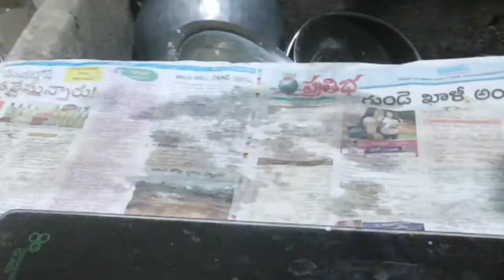//sunday vlog//కాసేపు కబుర్లు చెప్పుకుంటూ వంట చేద్దాం //నా స్టైల్ చికెన్ పలావు //chicken pulav...